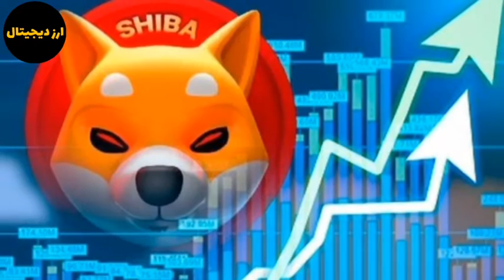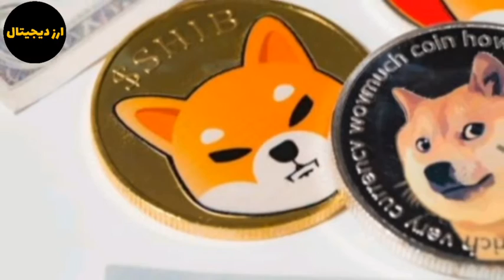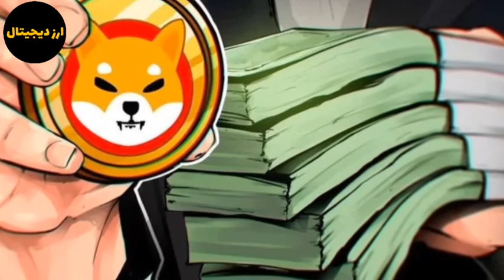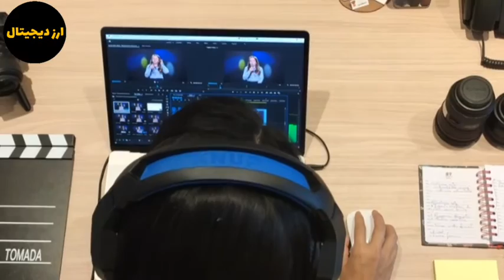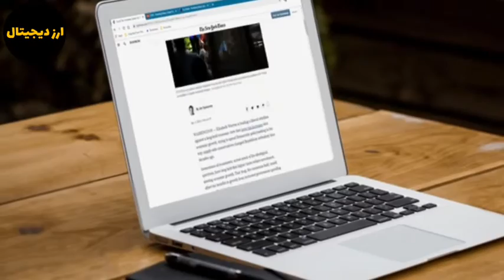سوزاندن ۴۰۵ میلیون شیبا در ۲۴ ساعت گذشته؟ پامپ شیبا شروع می شود؟ شیبا اینو به یک سنت میرسد؟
سلام در این ویدیو به تحلیل و بررسی شیبا پرداختم؟ سوزاندن ۴۰۵ میلیون شیبا اینو در ۲۴ ساعت گذشته؟ پامپ شیبا شروع می شود؟ شیبا اینو به یک سنت میرسد؟ با ما همراه باشید.